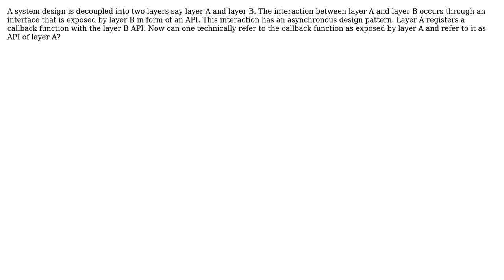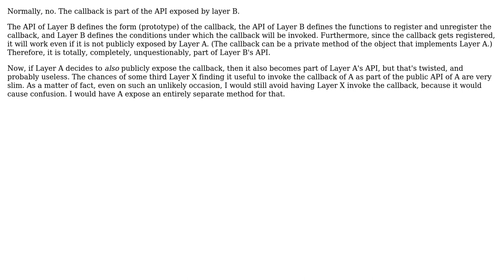Software Engineering: Can you refer to the callback function as an API?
With thanks & praise to God, and with thanks to the many people who have made this project possible! | Content (except music & images) licensed under CC BY-SA | Music | Images & others | With thanks to user user1302884 user Mike Nakis and the Stack Exchange Network Trademarks are property of their respective owners. You are responsible for your own actions.